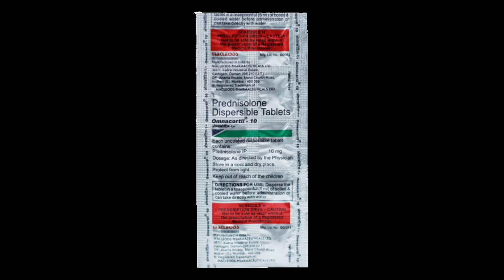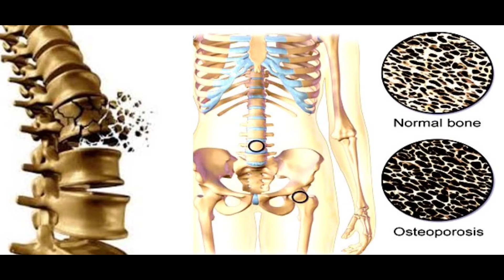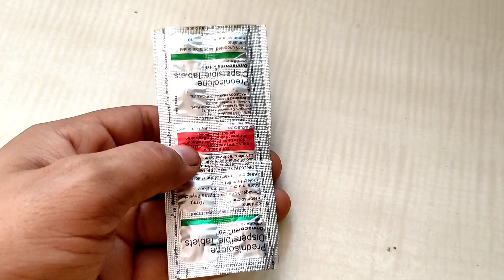Omnacortil 10 || Omnacortil 10Mg Tablet Uses, Side Effects And Dose Explain In Hindi || Prednisolone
Omnacortil 10 || Omnacortil 10Mg Tablet Uses, Side Effects And Doses In Hindi || Prednisolone ||

• Uses
• Side Effects
• Doses
• prevention